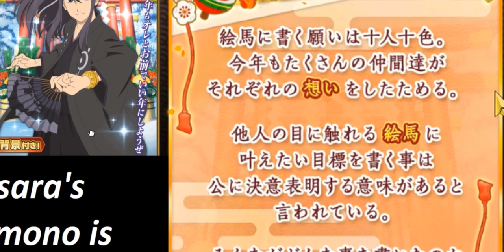[Tales of Asteria] New Year data source analysis (Трешпост)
1) Zelos is the most interesting, cause he is set to Yuri from that Karuta event.
2) Yuri is still an option in event summon circle, BUT gameplay-wise he is useless for all those years I still hope THIS unit gets a proper upgrade.
3) Kisara & Yuna... no comments. Well, things in Arise world are so bad, no wonder party isn't in a hurry to return, but CRESTORIA... maaan...  at this rate all what I wrote as Lumi's Descender yesterday will really hit the mark.